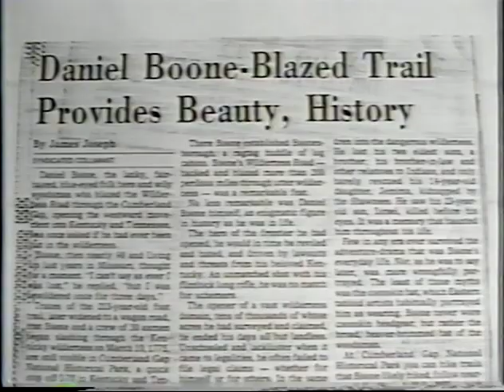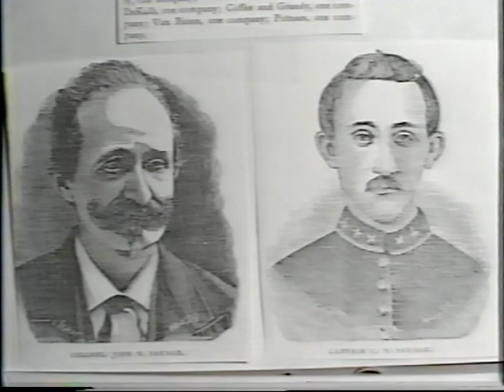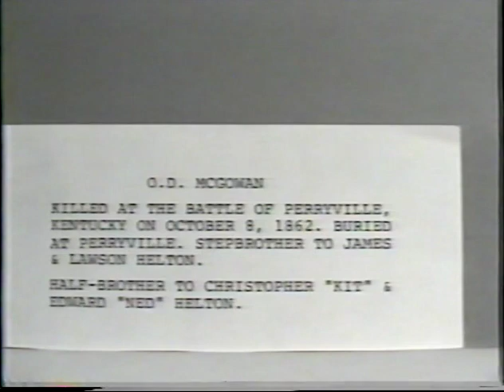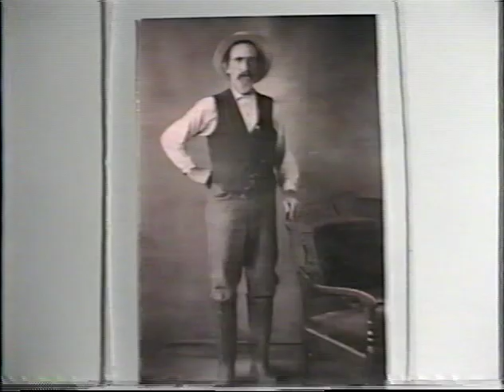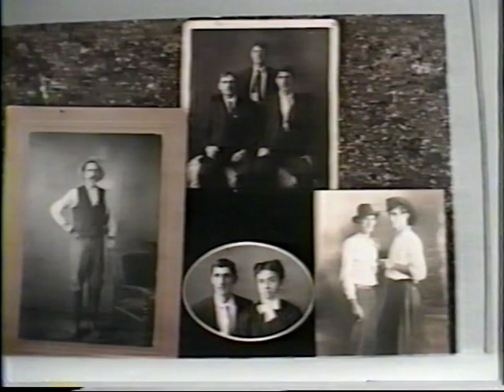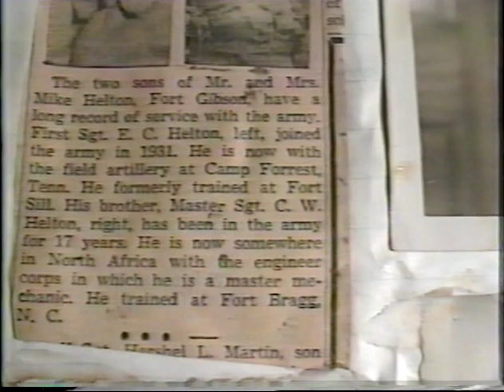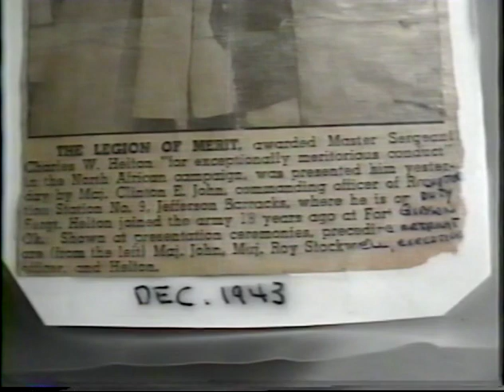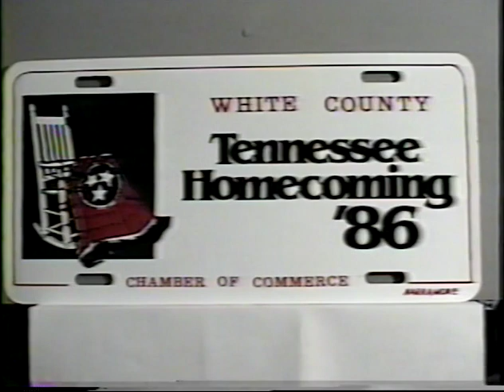Helton Family History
Helton family history, by Mike Helton.  Ignore songs that Mike put in 30 years ago.